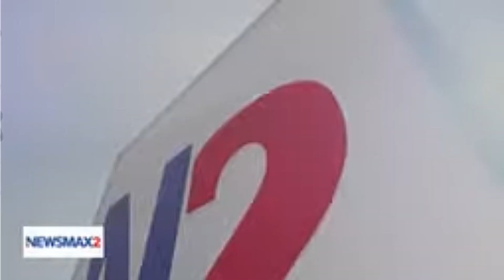December 29, 2023